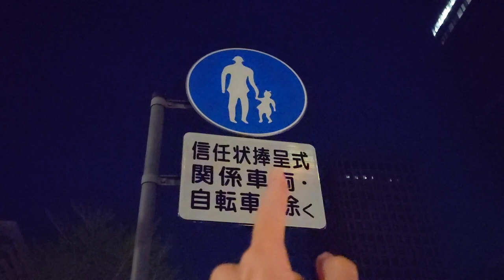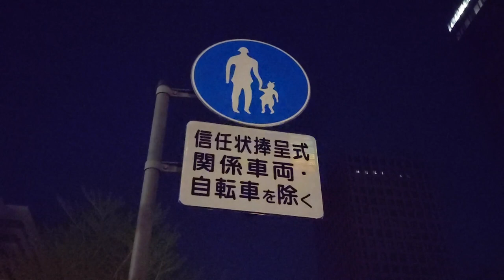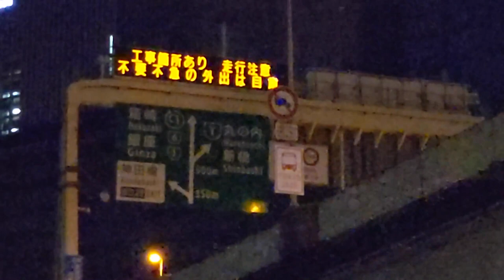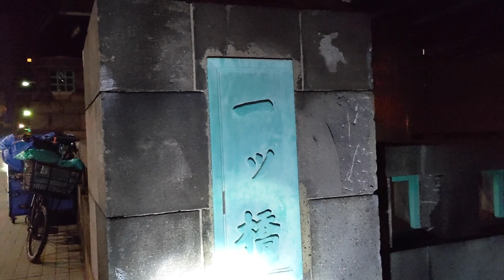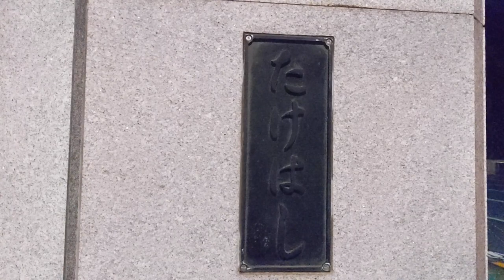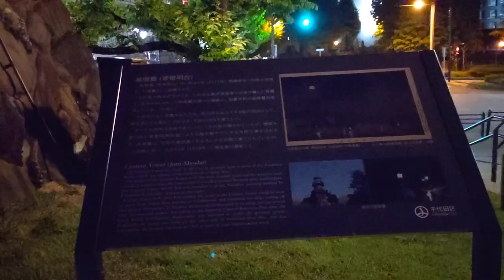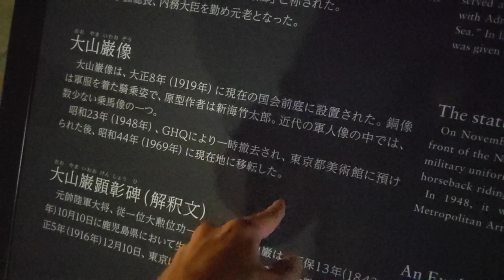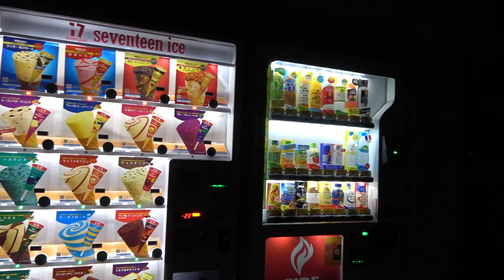【コロナ対策万全】真夜中の東京を自転車観光！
２０２０年４月30日

私は年間200日ぐらい旅行し、観光地やホテル、旅館のレビューなどを投稿しています。皆さんの楽しい旅行の参考になればと思っております。